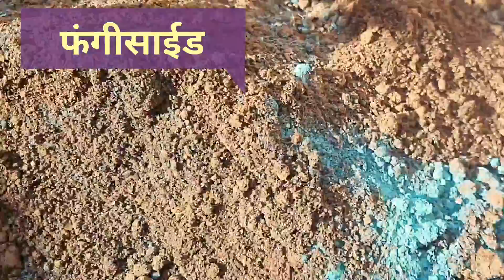टूटे गमले को नए गमले में कैसे रिपोर्ट करें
नमस्कार 🙏🏻किसान भाइयों मैं हरि स्वागत करता हूं आपका आपके यूट्यूब चैनल मॉडर्न गार्डन तकनीक में आज हम आपको जानकारी देंगे
Description:-
अपने खेतों में पीली सरसो की खैती करे औरअधिक उत्पादन ले और कमाएं लाखों
एक बीघा में कितनी सरसों होती है?
सरसों की अच्छी पैदावार के लिए क्या करें?
सबसे अच्छी सरसों कौनसी है?
सरसों की पैदावार 1 एकड़ में कितनी होती है?
हाइब्रिड सरसों की खेती कैसे करें?
सरसों की बुवाई कब और कैसे की जाती है?
gardening plant tranding farming seedsgermination dhaniya jaipurcity latestvideo bestvideo india inhindi गार्डन टेक्निक के सभी दर्शकों को आज हम इस वीडियो में बताएंगे कि पुराने व टूटे हुए गमले गमले में लगे पौधे को नए गमले में कैसे लगाएं इसका आसान तरीका जिससे पौधे की रूट्स डैमेज नहीं होंगी
पालक उगाने का सबसे आसान तरीका
गमले में करेला कैसे उगाए
गमले में मिर्च कैसे उगाए
गमले में भिन्डी कैसे उगाए
गमले में पुदीना कैसे उगाए
गमले की मिट्टी कैसे तैयार करें
किचन वेस्ट से खाद कैसे बनाएं
छत पर गार्डन कैसे बनाएं
छत पर क्यारी कैसे बनाएं
सब्जियां उगाने के लिए सबसे अच्छे और सस्ते ग्रो बैग्स
Like Terrace & Gardening Facebook Page for More Updates

सांचकला कंवारा भाग 3 marvadi comedy, rajsthani comedy, Aldat comedy, fufaji comedy,dokari comedy नावां, मकराना,डेगाना, मेड़ता, कुचेरा,नागौर,खींवसर,जायल, राजस्थानी कॉमेडी Marwadi Nagour comedy shandar jandar bdiya comedy bahut bahut hi Shandar comedy best comedy jandar comedy Shandar comedy Janu to beta Nagaur hi hai na Joga student ganmaro master comedy, hey video call karni hai ismein do Patar jagah Kahani Sab kalpanik Hai Abhi Bil per, Nagour comedy Mohan bhai ki comedy full masti office aldat comedy comedy Susheel ji ki comedy ki comedy Govardhan ki comedy, Mohan bhai ki comedy Jagdish ji ki comedy Vicky ki comedy bhoot Sukhi comedy Nagour comedy Rajasthani comedy चूरू कॉमेडी rajsmnd comedy उदयपुर कॉमेडी jaipur comedy bhilwada comedy chitorgarh comedy sikar comedy alwar comedy doasa comedy श्रीगंगानगर कॉमेडी हनुमानगढ़ कॉमेडी जैसलमेर कॉमेडी बीकानेर कॉमेडी नागौर के मंडी अजमेर कॉमेडी ब्यावर कॉमेडी किशनगढ़ कॉमेडी कुचामन कॉमेडी मकराना कॉमेडी कॉमेडी पाली कॉमेडी हरियाणवी कॉमेडी comedy best comedy shandar comedy new comedy haryanvi comed ,rajsthani comedy marvadi comedy aldat comedy 2019 comedy 2018 comedy mst comedy rajasthani comedy hindi comedy jandar comedy 2020 comedy latest comedy marwadi comedy jordar comedy comedy video nagaur comedy gjb comedy frenk comedy dokri ki comedy mast comedy jabrdast comedy shandaar comedy nagour comedy didwana comedy aldat comey jbrdast comedy 2020 latest comedy student comedy jordaar comedy najoga student ganmaro master comedy